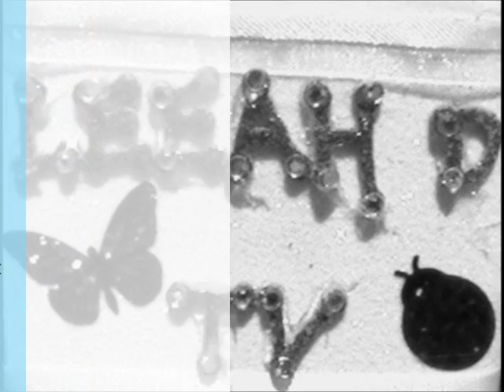Leeah D TV Exclusive: CTMD Tour Los Angeles CA Mindless Behavior - House of Blues (Leeah D TV)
Mindless Behavior - Close To My Dream Tour Featuring
 Money Bags